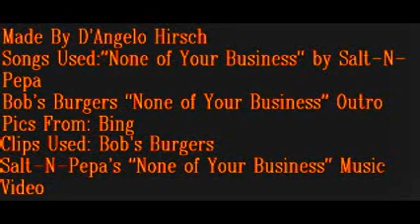Bob's Burgers Nightmare on Ocean Avenue Street Halloween Episode Review